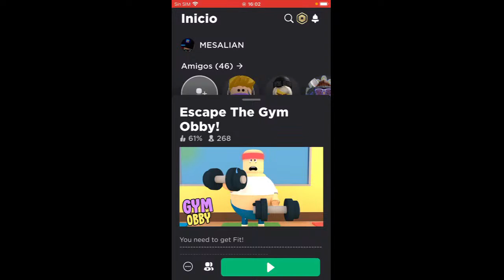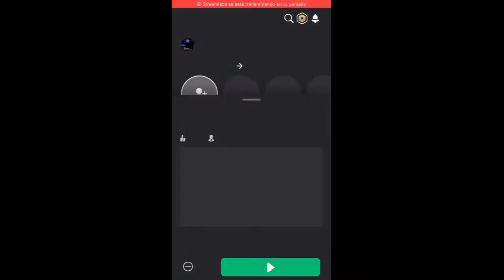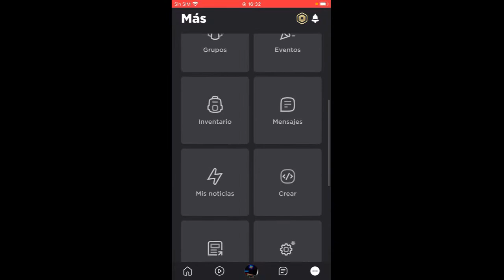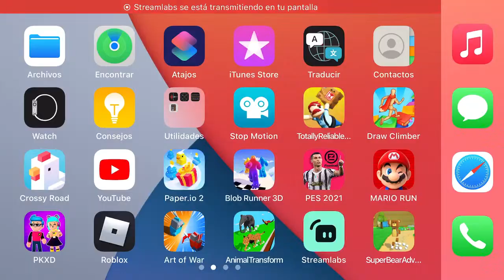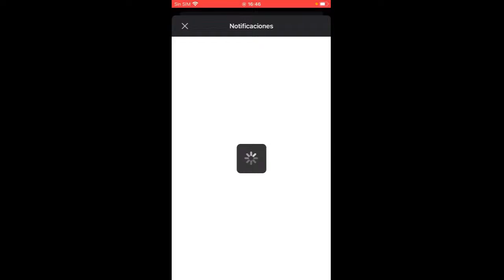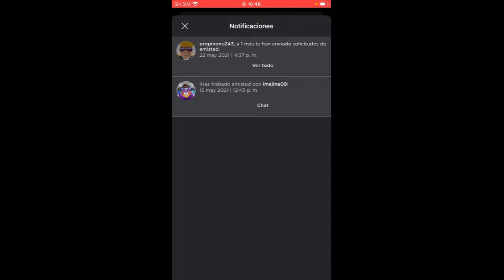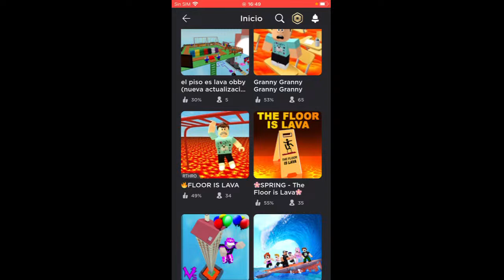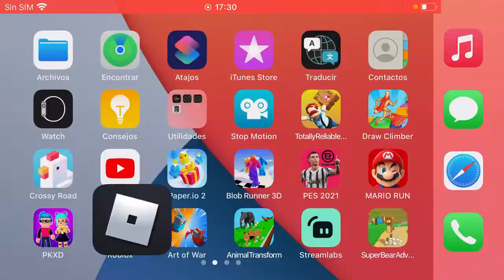Directo | Jugando ROBLOX con suscriptores | Envía solicitud (datos en la descripción) | 22/Mayo/21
2K...3K...5K...10K...100K...¿Cuántos SUB's más? No lo sé, nunca dejaremos de darles las gracias.

ID PK XD: Mesalian #216

ID Minecraft y Roblox: MESALIAN